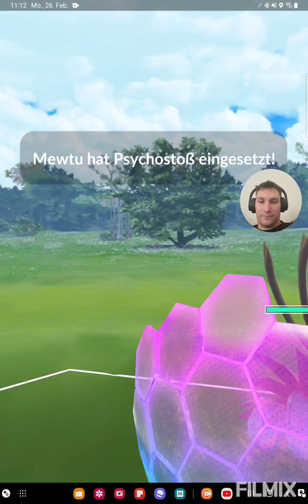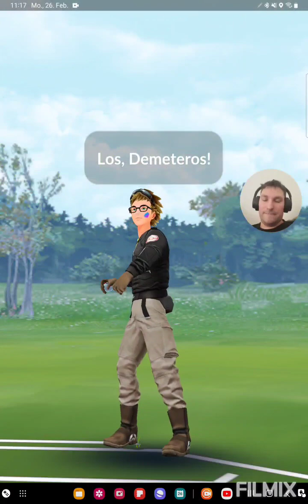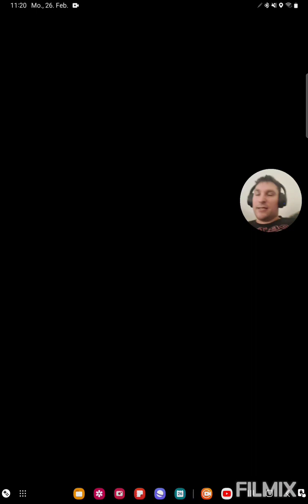Wunsch Woche 4: AyKi Wunsch😁 Mewtu guter switch, nur heute nicht😅 Pokemon GO German/Deutsch